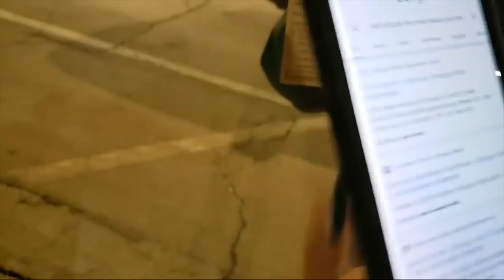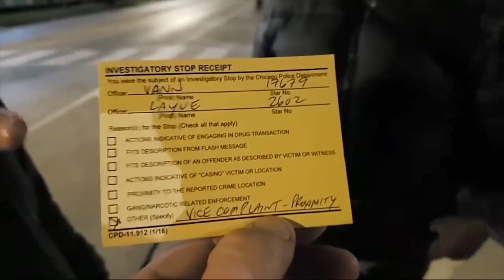HOW TO TRAIN THE COPS DONT BE SCARED THEY ARE YOUR SERVANTS CHICAGO, ILLINOIS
MEDIA SHARE LINK

$ChuckBronson55